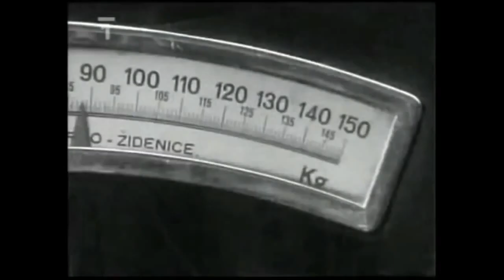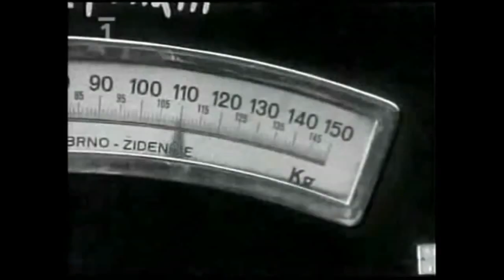Michal Tučný - Michalův song (1974)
Z TV recitalu "Zelenáči v bílém" (1974, režie Vít Hrubín)
Hudba: Tom T. Hall
Český text: Jan Vyčítal
Greenhorns / Zelenáči/